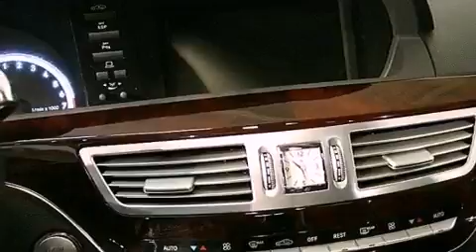2009 Mercedes-Benz S550 Peoria IL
We've been honored to serve the Springfield IL area , we promise that your experience at our dealership will exceed your expectations !

 Year : 2009
 Make : Mercedes-Benz
 Model : S550
 Engine : Gas V8 5.5L/333
 Trans . : Automatic
 Exterior : Iridium Silver Metallic
 Miles : 7,052
 Interior : Black
 Stock : 253371A

 Pre-Owned 2009 Mercedes-Benz S550 Springfield IL